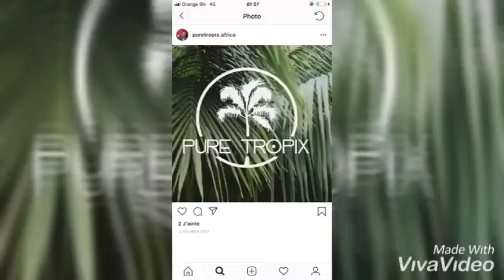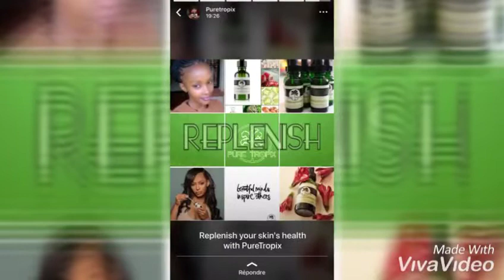Puretropix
La marque  americain  puretropix est une large gamme de produits  100% naturelle    pour toute types de peau
Le but des produits puretropix est de vous aider a trouver votre plaisir en vous proposons des masques visage , des lotions de visage , le ingrown prevention de poil incarner ,des gommages au sel et fraise, des beurres de Corps et aussi des creams scar blemish disponible sur le utilisez le code 2MM pour plus de faciliter sur l'achat